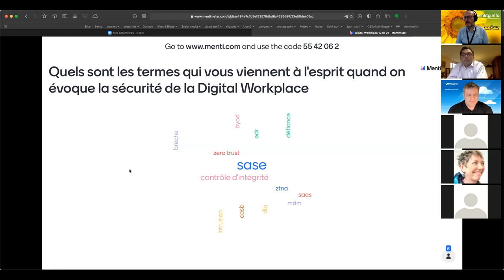Webinaire Selceon 120121